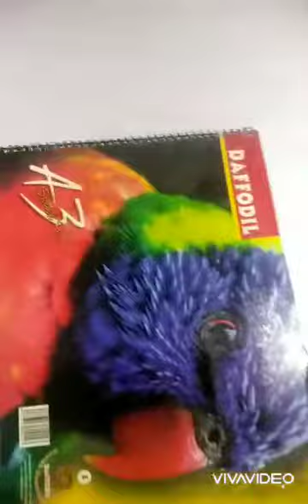My collection / Landscape / Sketches / Mini crafts /ice cream sticks craft